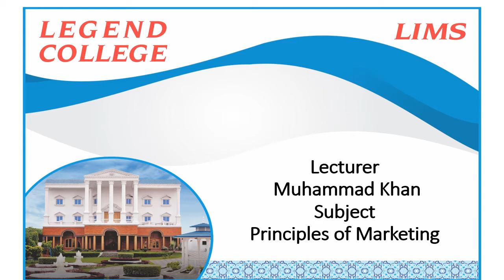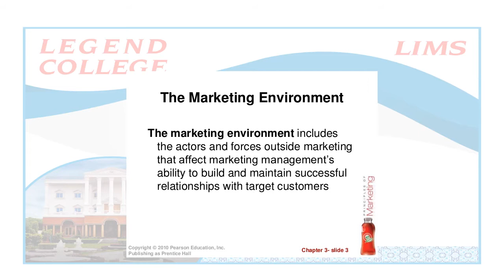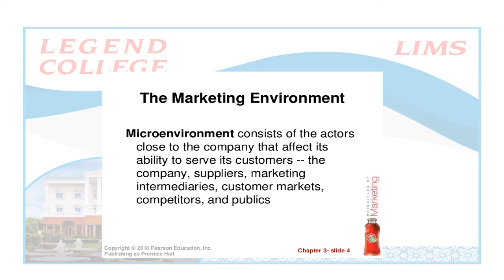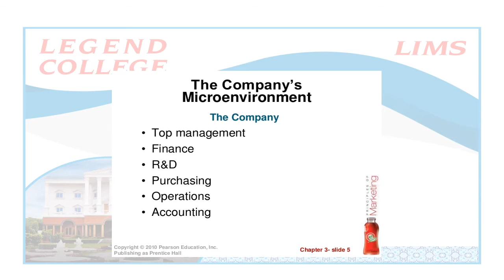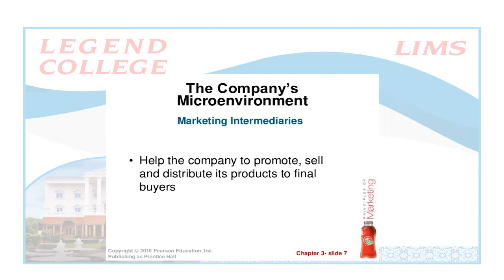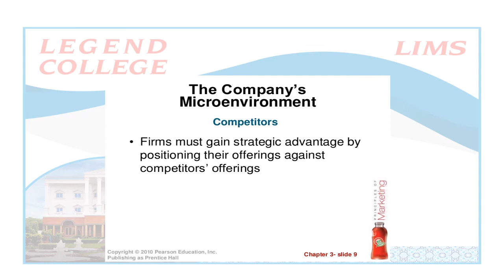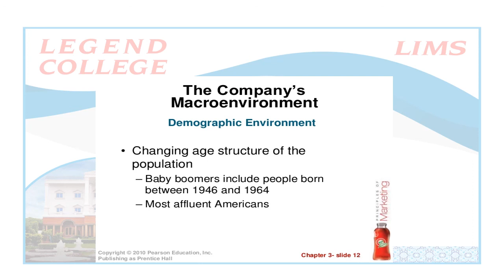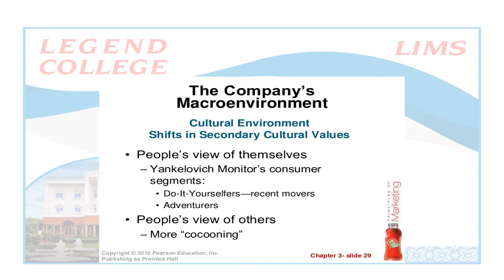Lecturer Mohammad khan# Marketing Lecture 4# BBA 2#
Lecturer Mohammad khan delivering online lecture.